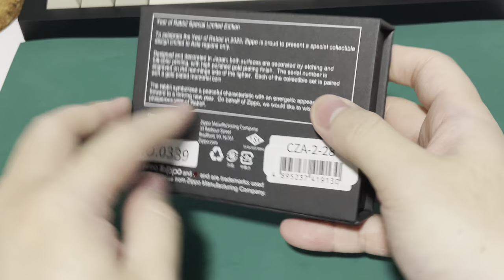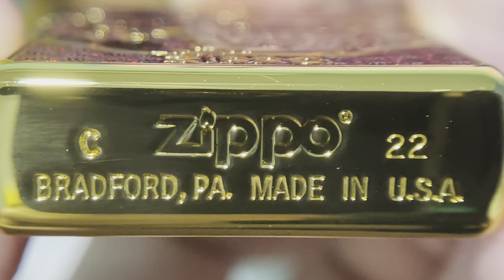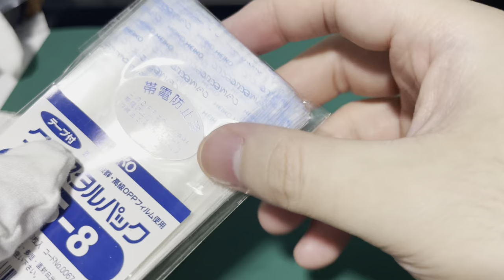ZIPPO - The Year of the Rabbit 2023 (CZA-2-28)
This is a video spotlight of the  @zippo  *The Year of the Rabbit 2023* LIMITED EDITION (1000 pcs) windproof lighter:

_Zippo celebrates the Year of the Rabbit with this 2023 limited edition offered exclusively for Asia. Rabbit symbolizing peaceful characteristic with an energetic appearance, looking forward to a thriving new year on a red backdrop that represents happiness and good fortune. Rabbit graces the surface of this high polish gold lighter using intricate deep etching and a full-color printing inlay. The design is mimicked on the included commemorative gold-plated coin. Comes packaged in a luxury gift box._

*Skip to* -
0:00 Unpacking
0:20 Unboxing
0:46 Commemorative Coin
0:59 Commemorative Coin Close-ups
1:15 Lighter Turntable
1:31 Lighter Close-ups
1:57 Lighter Clinks
2:12 Prepping Lighter for Storage

This video was taken on an iPhone 12 Pro Max, with a clip-on macro lens for close-ups.